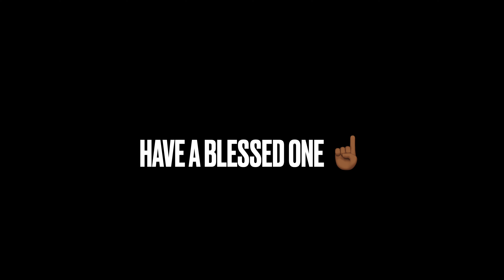Nothing Likes Harley’s